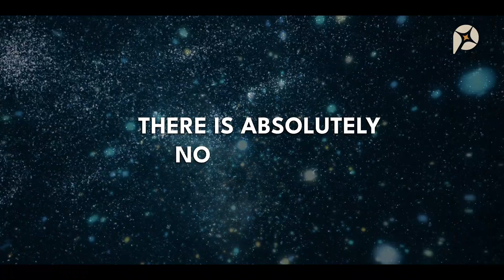Neurosurgery, Spirituality & Brain Health Bytes with Dr. Iype Cherian & Deepti Akki | EP-08 Promo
Podcast Guest - Dr. Iype Cherian (Neurosurgeon, Educationist, Inventor)

Podcast Host - Deepti Akki | Chief Strategy and Innovation Partner at sparkplugdigital

Sustainable Wardrobe Partner: Ewoke Studio, Jubilee Hills, Hyderabad

Dr. Iype Cherian practices and teaches elite advanced neurosurgery at Institute of Neuro Sciences, Krishna Vishwa Vidyapeeth, Karad. He completed his MCh in Neurosurgery from Dr. MGR Medical University, Chennai, Tamil Nadu in the year 2007. His contribution to the field of neurosurgery includes neurosurgical procedures such as cisternostomy, skull-base and vascular neurosurgery, the cooling and cleaning theory, and the design of modern microsurgical equipment like the hyperscope, the water knife, etc.

Deepti Akki has a 22+ years of experience as a business strategist and investor in fitness, sport and wellness services in India. Her vision is to touch as many lives as possible and raise awareness and educate people on niche topics about health relevant to today's times by bringing to life critical information from experts in the industry.

At Spark Plug Digital, we believe in the power of storytelling and create seemingly different experiences through heart-touching quality content that resonates with the audience.